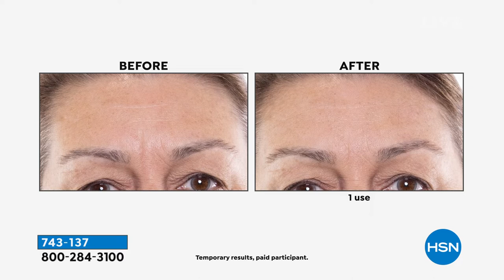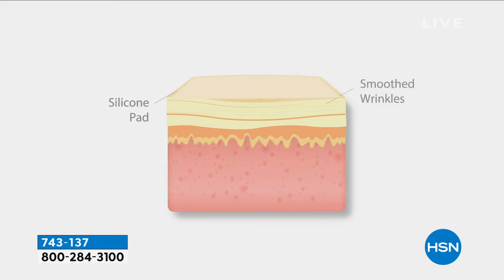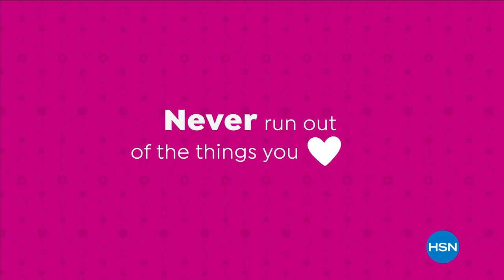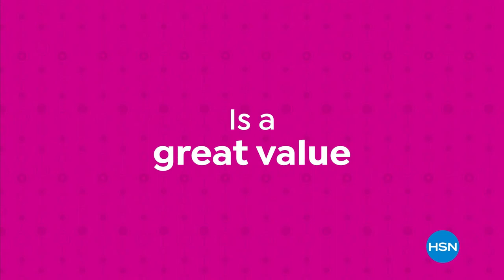HSN | Wake Up Beautiful with Valerie - Birthday Celebration 07.14.2021 - 09 AM